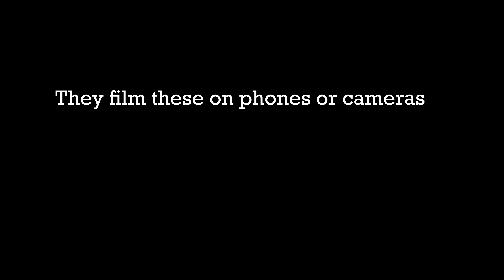The Self-Tapers 2 - Episode 6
Written by Peter Rae - Directed by Samuel Lawrence - with Helen Bang as Wanda Bloom, Peter Rae as Benjamin Hardcastle; Douglas Hansell as Kemp, Samuel Lawrence as Sam - GUEST TAPER: CHRIS ROGERS as Chris Rogers - (c) Canonbie Productions 2019